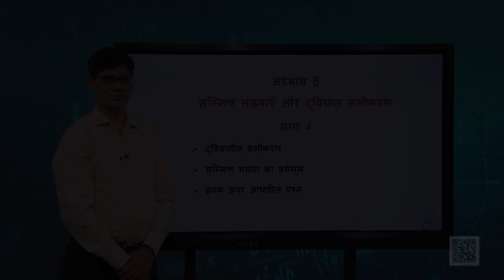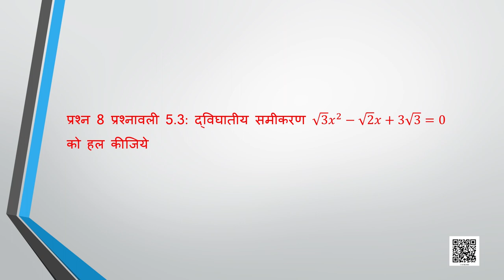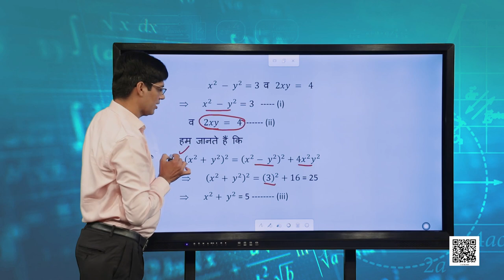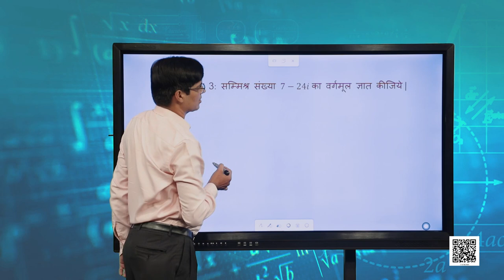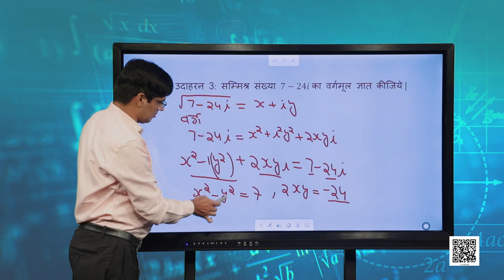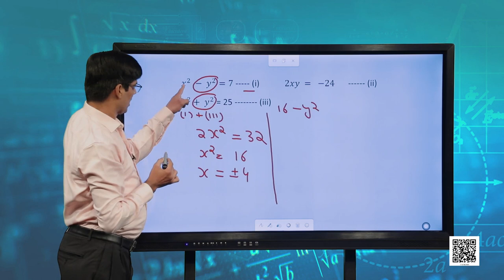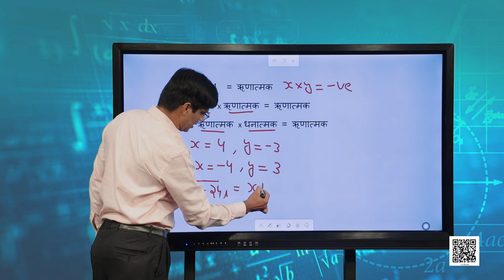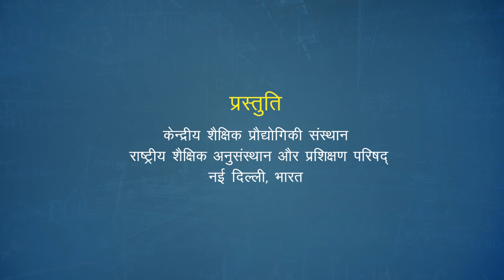कक्षा 11. गणित: पाठ 5. गणित - सम्मिश्र संख्याएँ और द्विघातीय समीकरण (भाग 4)